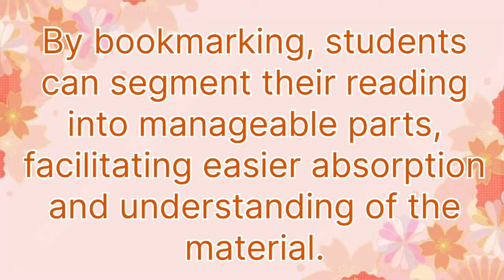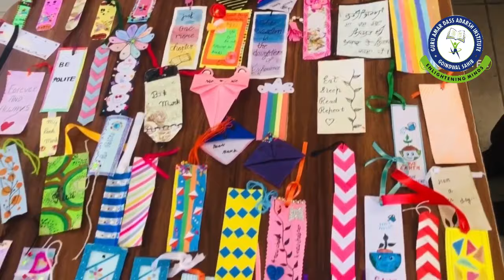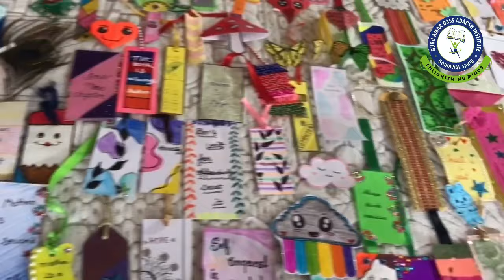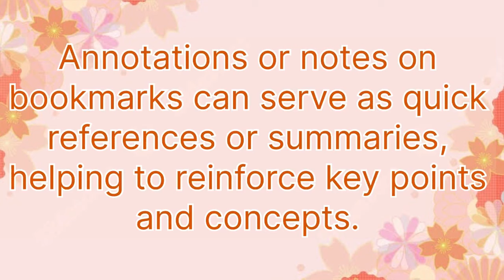𝙂𝙡𝙞𝙢𝙥𝙨𝙚𝙨 𝙤𝙛 𝙩𝙝𝙚 𝘽𝙤𝙤𝙠 𝙈𝙖𝙧𝙠 𝙈𝙖𝙠𝙞𝙣𝙜 𝘼𝙘𝙩𝙞𝙫𝙞𝙩𝙮 .....